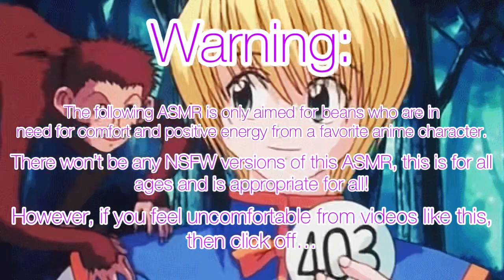Time Travel? ASMR (1999 Kurapika x 2011 Kurapika x Listener) Ft: 1999 Gon, Killua & Leorio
Here it is lil beans!

This was a request from a sweet bean, and this was both fun and stressful to work with, let’s say it was worth working for!

“(TINx8739)” thank you so much for the request, please enjoy! ^^

(Plot):

You and 2011’s Kurapika were out in the forest to relax in hot springs as a nice afternoon couples outing!

However you two were lost, until your Kurta boyfriend stumbled across a somewhat familiar person with a slight similar appearance like your sweetheart?!

Could this be a copycat? Or is there really another Kurapika from another time or universe?

Kurapika, Gon, Killua and Leorio are from the anime Hunter x Hunter, both 1999 and 2011, and is created by Yoshihiro Togashi.

You can watch the anime on Netflix, Hulu, Funimation, Crunchyroll.

You can watch the 1999 version on Kissanime and YouTube (for free!)

Songs:

Hani Koi

- Ohayo